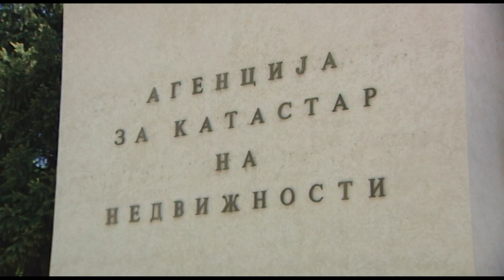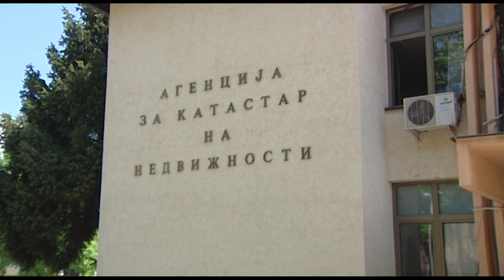Синдикалецот Благоја Ралповски избркан од работа, КСС бара власта да не врши притисоци